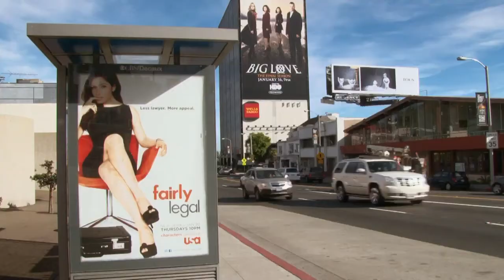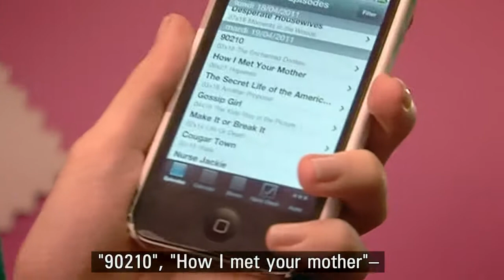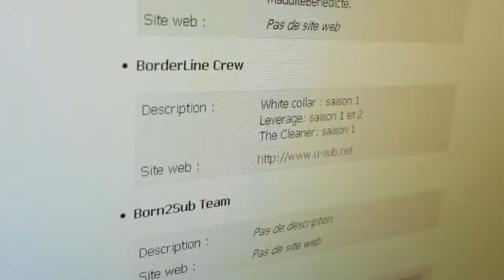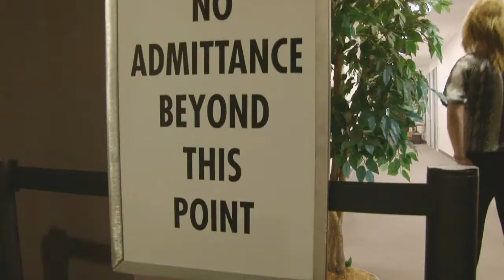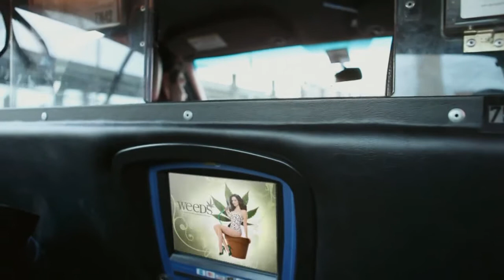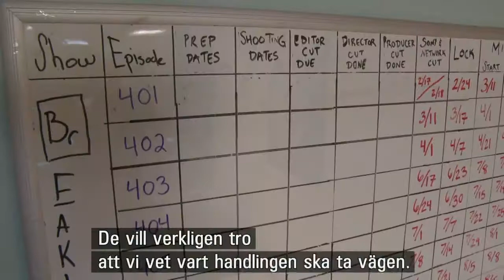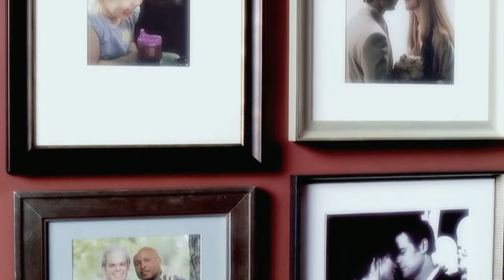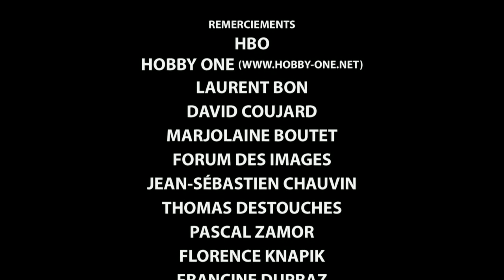Beroende av tv-serier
TV series addict